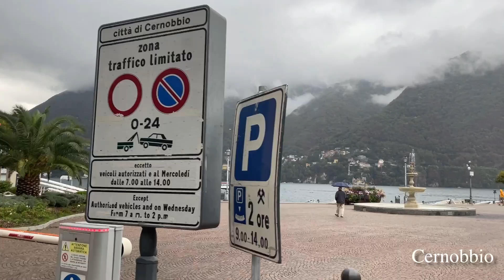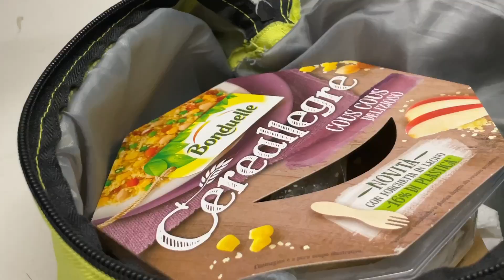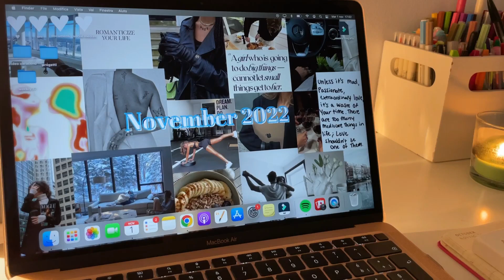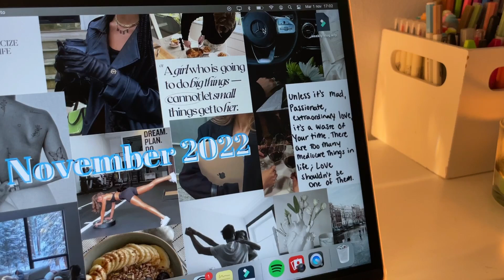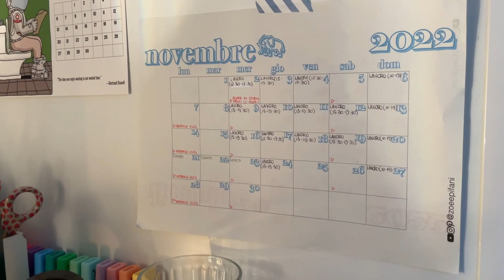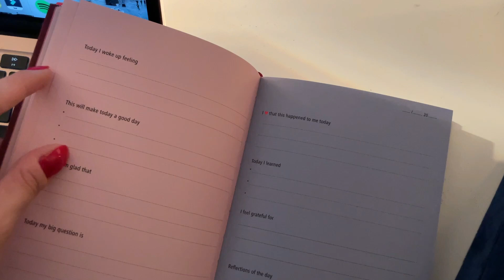vi presento il mio ragazzo, ho fatto l'IELTS, lavoro da Subdued✨ | WEEKLY VLOG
Nel weekly vlog di oggi vi presento il mio ragazzo e vi mostro tutto ciò che abbiamo fatto nel tempo passato insieme quando è venuto a trovarmi (abbiamo una relazione a distanza), vi parlo dell'IELTS (esame per la certificazione di inglese) e le mie giornate di lavoro da Subdued

Music by Sam Celentano - I Don't Want to Drive a Car
Music by Zachary Friederich - The Ballad Of Janie Sue And Johnny Blue (Instrumental)